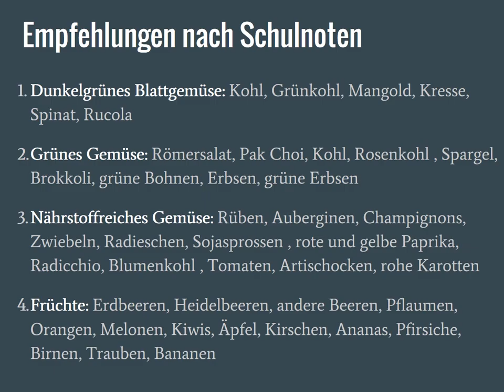Fragen aus dem Publikum: Was was soll ich essen?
Die erste Frage, nach meinem Vortrag über Abnehmstrategien, war was man nun essen darf um gerade in den ersten drei Monaten kräftig Gewicht zu verlieren. Hier stelle ich meine Wunschzutaten vor, die am besten nur gedünstet gegessen werden.

Viele Rezepte und eine ähnliche Liste bietet Euch das Buch Eat to live von Joel Fuhrman.